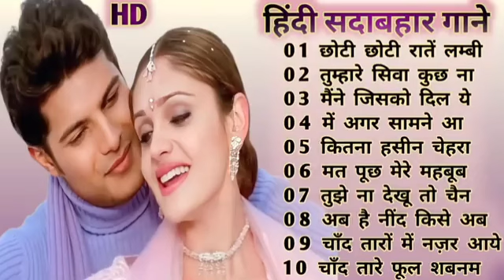70's,80’s सुपरहिट्स गाने💕💕सुपरहिट्स पुराने गाने 🎶Old Super hits ll लता मंगेशकर_आशा_किशोर कुमार आदि